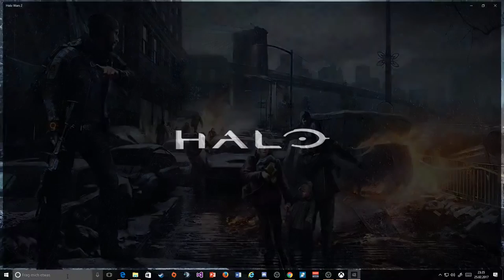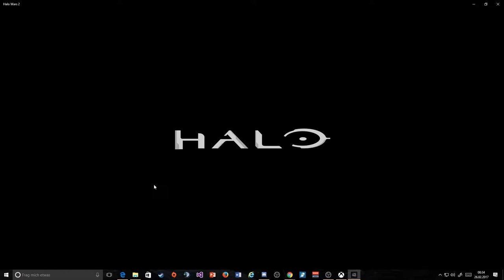Die Rebellion von Julian & Ralph 💣 Halo Wars 2 👾 Gefecht Multiplayer Deutsch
In unserem Halo Wars 2 Gameplay spielen wir im Modus Gefecht gegen die KI, andere Gamer oder gegen einander. Was sind Halo Wars 2 Gefechte? Halo Wars 2 Gefechte sind klassische Multiplayer Matches mit Basis bau und Resourcen sammeln. Anders als in anderen Echtzeitstrategie Titeln ist der Basis bau in Halo Wars 2 auf festen Bauplätzen beschränkt, was es aber nicht weniger taktisch macht. In Halo Wars 2 sammeln wir die Ressourcen Energie und Material aus Kraftwerken und Versorgungsdepots. Ich bin gespannt wie euch die Halo Wars 2 let’s plays gefallen oder ob wir lieber andere Gameplay’s.

Was ist Halo Wars 2?
Halo Wars 2 ist die Hoffnung für alle Liebhaber von klassischen Echtzeitstrategiespielen wie Command & Conquer oder Age of Empires. Wir reden hier von „klassischen“ Basis bau, Armee aufbauen und sie dem Feind entgegenwerfen. Die einzelnen Fraktionen werden noch einmal unterteilt in einzelne Commander, welche ihre eigenen Superfähigkeiten und Einheiten besitzen. Die Stärke von Halo Wars war neben der sehr guten Bedienung auf der Konsole auch die Story im Halo Universum. Im Multiplayer gibt es neben den schönen klassischen Gefecht-Modus auch einen Blitz-Modus in welchen man im Unterschied zum Gefecht-Modus über keine eigene Basis sondern bekommt ständig Ressourcen überwiesen. Mit Hilfe der Ressourcen kann man dann Karten ausspielen um Einheiten oder Fähigkeiten zu aktivieren. Ziel ist es in diesem Modus drei Punkte zu erobern und solange zu halten bis man die benötigten Siegespunkte gesammelt hat.

⬛⬛⬛⬛⬛ - Gameplay (Wir werden aktuell von Bugs geplant solange gibt es keine Wertung!)
⬛⬛⬛⬛⬛ - Story (Konnten wir noch nicht weit genug anspielen um es aktuell zu bewerten)
💡💡💡💡⬛ - Grafik (Die Kampfschauplätze sehen einfach nur super aus. Auch die Zwischensequenzen machen Spaß auf mehr)

Bitte vergiss nicht mir deinen Daumen da zu lassen um mir zu Helfen einzuschätzen ob dir das Video gefallen hat oder nicht. Fragen oder Meinungen zum Spiel/Video kannst du mir als Kommentar hinterlassen.